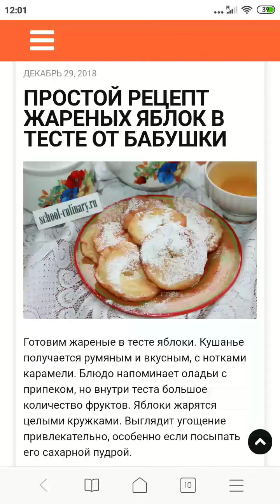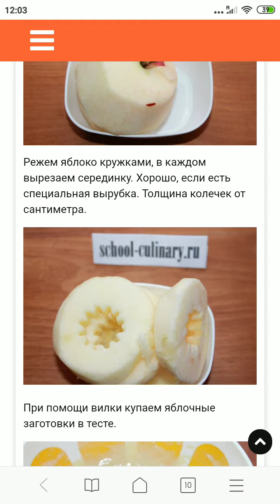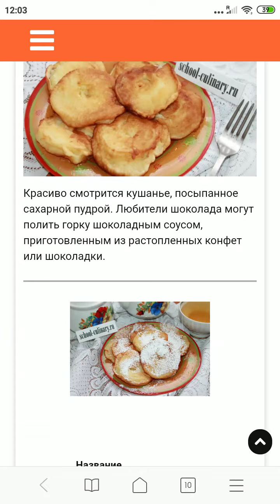Яблоки в тесте жареные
Готовим жареные в тесте яблоки. Кушанье получается румяным и вкусным, с нотками карамели. Блюдо напоминает оладьи с припеком, но внутри теста большое количество фруктов. Яблоки жарятся целыми кружками. Выглядит угощение привлекательно, особенно если посыпать его сахарной пудрой.